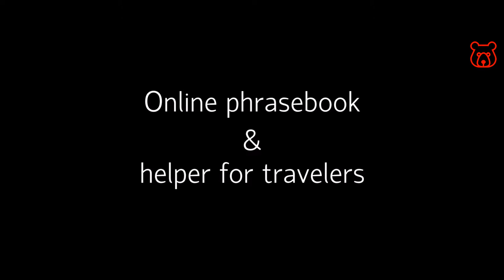Russian (Cyrillic) letter 'Ю' - Russian alphabet. Correct spelling and real pronunciation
Cyrillic (Russian) - Ю / КЛЮЧ / KLYUCH (key)
Latin (English) - YU (not l+O !!!) / like sound 'YU/YOU' in word 'you'

See also:
Russian alphabet fully